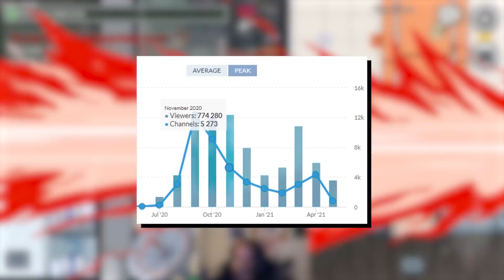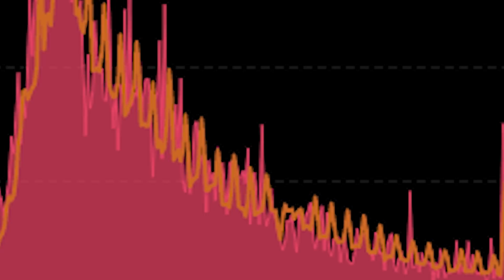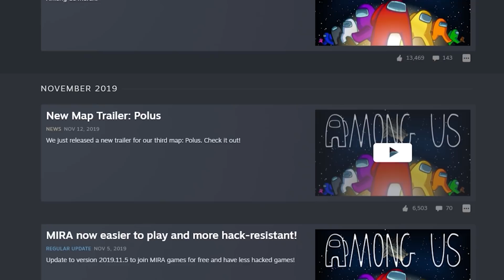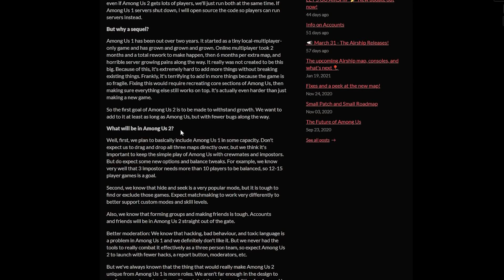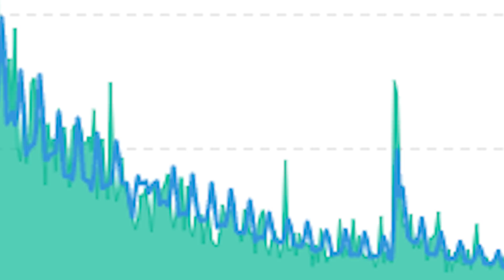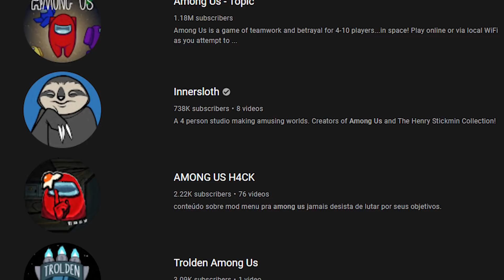Como Among Us fracassou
Vamos falar um pouquinho sobre o jogo Among Us, do seu momento de fama e seu momento de tristeza D:

▣ Obrigado =D